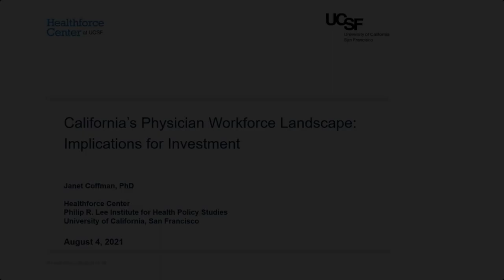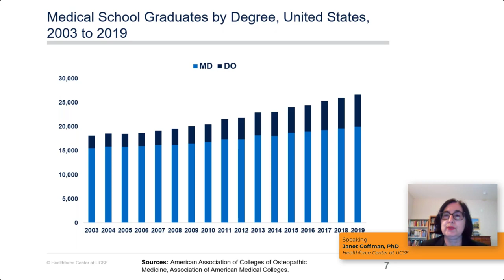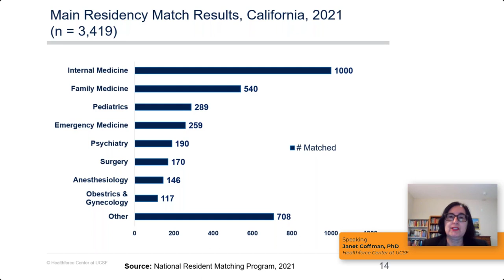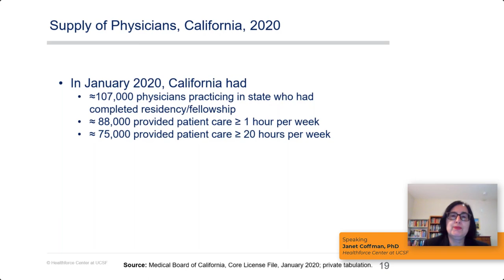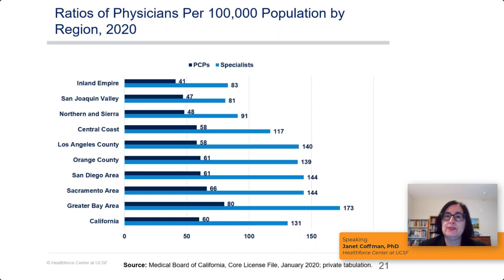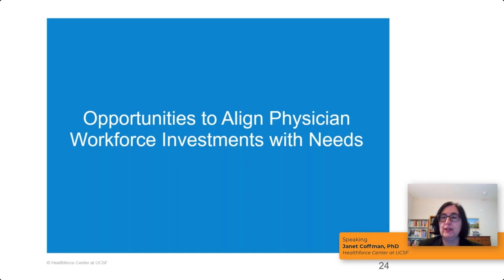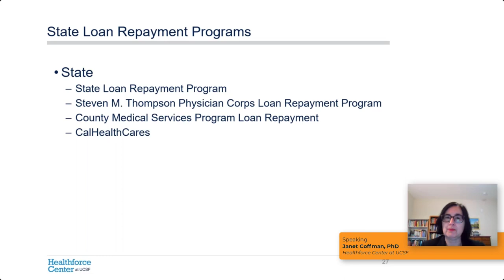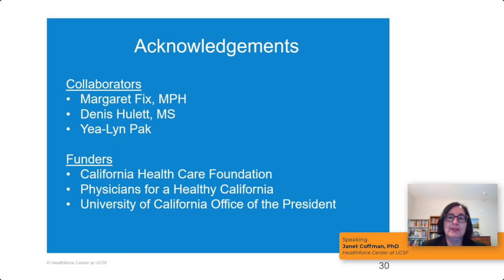Physician Workforce Landscape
With the release of federal American Rescue Plan funding and California workforce initiatives, Community Health Centers (CHCs) have an opportunity to establish increased workforce capacity that fulfills the needs of their physician workforce while also expanding access to care. According to CPCA's 2021 Workforce Development Survey, CHCs are prioritizing obtaining financial investments that fulfill their workforce needs.  In light of these findings and the  recent workforce investments, the following webcast will focus on the current physician workforce landscape to help CHCs better understand the hurdles aspiring physicians encounter, to further assist CHCs with aligning future workforce investments with physician needs.

Learning Objectives -
• Describe the California physician workforce landscape and pipeline process
• Identify opportunities that align workforce programing investments with physician workforce needs

Speaker Bio:
Dr. Janet M. Coffman is faculty at Healthforce Center at the UCSF. In addition, she is on the faculty of the Department of Family and Community Medicine and Philip R. Lee Institute for Health Policy Studies. She previously worked for UC Berkeley, the US Senate Committee on Veterans Affairs, and the San Francisco Department of Public Health.

Dr. Coffman is a health services researcher who has made important contributions to health workforce policy in California and the US. She was a consultant to the California Future Health Workforce Commission and has authored numerous articles and reports on supply and demand for health care workers, geographic maldistribution, and strategies for improving racial/ethnic diversity among health professionals. Dr. Coffman’s other research interests include health care reform, access to care for vulnerable populations, and innovations in management of chronic illnesses.

Dr. Coffman received a PhD in health services and policy analysis, as well as a Master’s Degree in public policy from UC Berkeley.